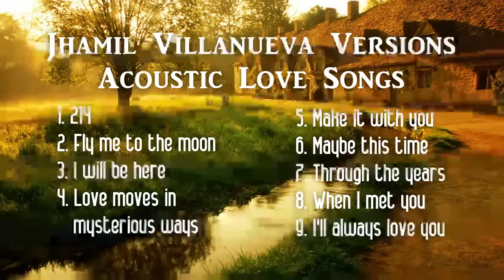Jhamil Villanueva Versions - Acoustic Love Songs